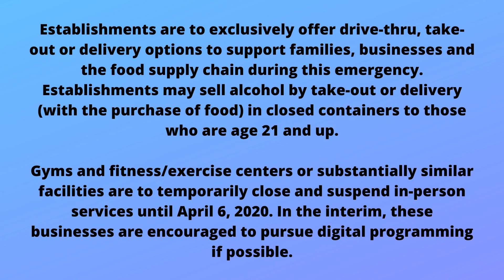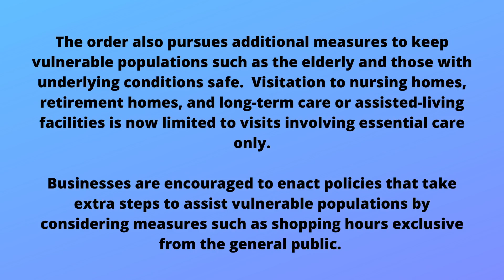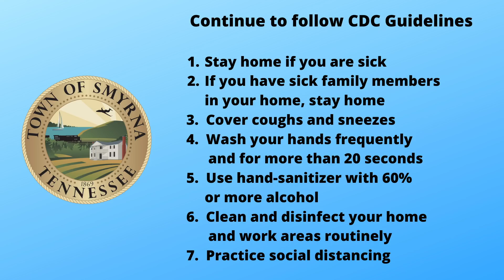COVID-19 Update - Mayor Mary Esther Reed and Dr. Eric Schuck, Chief Medical Officer, StoneCrest